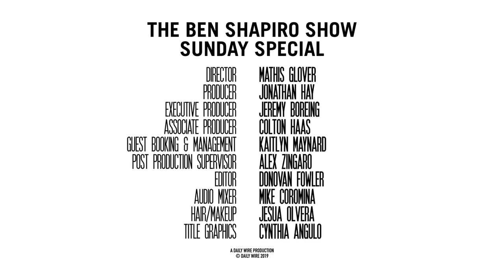Piers Morgan | The Ben Shapiro Show Sunday Special Ep. 64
Piers Morgan — best-selling author, journalist, television personality, and host of "Good Morning Britain" — joins Ben to discuss celebrity, the news media, Trump, liberals, gun control, and much more.